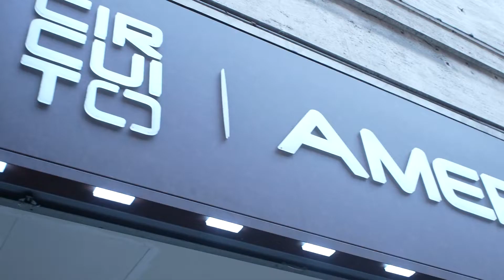"C'mon c'mon" al cinema America - Opinioni e commenti post film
Abbiamo sentito per voi le opinioni del pubblico appena uscito dalla sala dopo la visione del film ''C'mon c'mon" al cinema America.